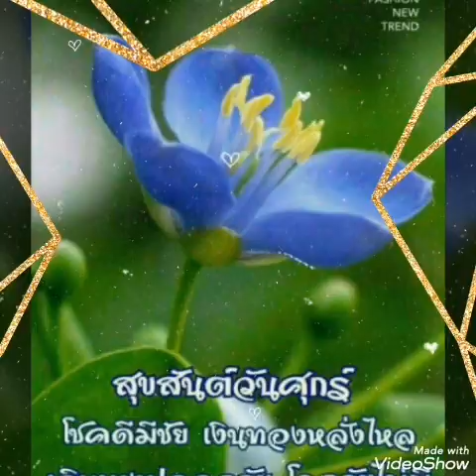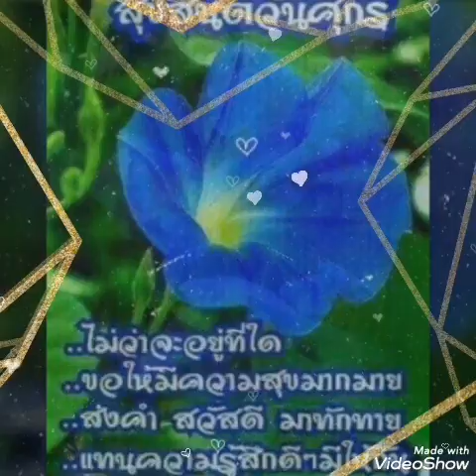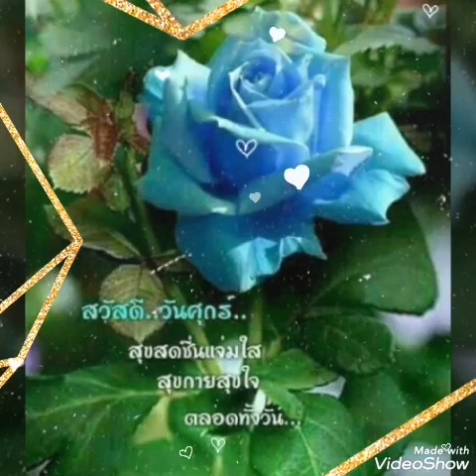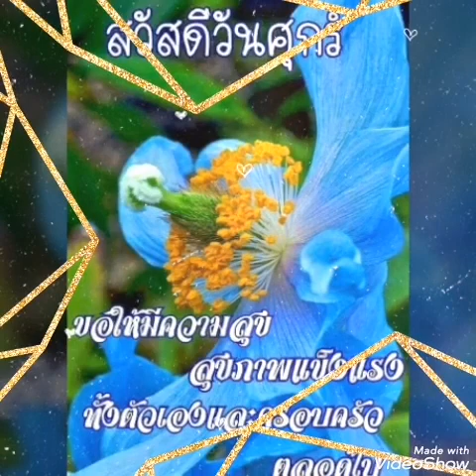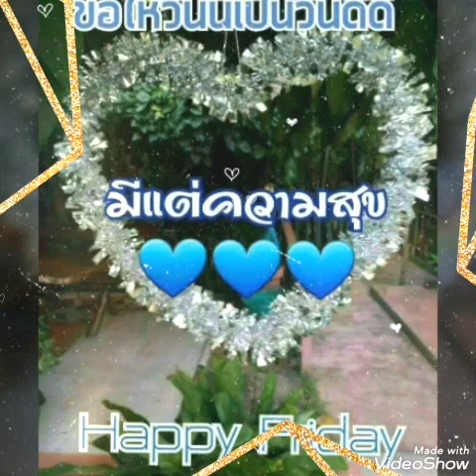# คิดฮอด บ่ จริง # จั๊กจั่น วันวิสา